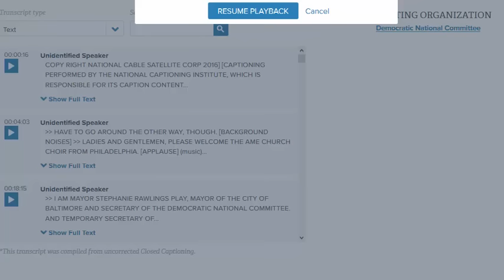Bernie Sanders Democratic National Convention FULL Speech 7/25/16 DNC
Bernie Sanders took the stage at the Democratic National Convention in Philadelphia, to thunderous and extended applause. His supporters were so raucous and exuberant that Sanders had trouble getting very far in his speech, in which he spent the first several minutes praising his supporters, and telling them he “look(s) forward to your votes at tomorrow night’s roll call!” After about five minutes of easing his fans into the bathwater, Sanders finally got around to mentioning Hillary Clinton, but even then, it was to tell them that this election isn’t about her, or any other candidate, but about “the needs of the American people.” Senator Sanders cannily spent the lion’s share of his speech on applause lines that played well with the entire crowd, including an extended riff in which he thanked President Obama and Vice President Biden, and then pivoted to veiled shots at Donald Trump. About ten minutes in, Sanders finished the windup and delivered the pitch:     By these measures, any objective observer will conclude that based on her ideas and her leadership, Hillary Clinton must become the next president of the United States! The line was met with sustained applause, as well as some chants, as Sanders continued to present the election as a choice between Donald Trump and Hillary Clinton. Unlike other speakers, folks who tried to disrupt Bernie’s speech with chants were unable to get any traction over Sanders’ trademark delivery.bernie sanders at the Democratic National Committee chair, booed down speakers at the mere mention of his rival’s name, and rallied for hours in sweltering Philadelphia weather, Bernie Sanders spoke from the stage of the Democratic National Convention in an attempt to bring unity to the left side of the presidential election.“Based on her ideas and her leadership -- Hillary Clinton must become the next president of the United States,” said Sanders. “The choice is not even close.” .  “I understand that many people here in this convention hall and around the country are disappointed about the final results of the nominating process,” said Sanders. “But to all of our supporters – here and around the country – I hope you take enormous pride in the historical accomplishments we have achieved.”  "Thank you! Thank you! Thank you all, very much. Thank you! Thank you very much!

It is, it is...it is an honor...thank you! Thank you very much! It is...it is an honor to be here tonight!

Thank you! Thank you very much! Thank you! Thank you! It is an honor to be here tonight and to be following in the footsteps of my good friend, Elizabeth Warren; and to be here tonight to thank Michelle Obama for her incredible service to our country. She has made all of us proud.

Let me begin by thanking the hundreds of thousands of Americans who actively participated in our campaign as volunteers, thank you! Let me thank the 2 1/2 million Americans who helped fund our campaign with an unprecedented 8 million individual campaign contributions! Anyone know what that average contribution was? Right ... $27. And let me thank the 13 million Americans who voted for the political revolution, giving us the 1,846 pledged delegates here tonight! And delegates: Thank you for being here, and for all the work you have done. I look forward...I look forward to your votes during the roll call on tomorrow night. And let me offer a special thanks to the people of my own state of Vermont who have sustained me and supported me as a mayor, congressman, senator and presidential candidate. And to my family — my wife Jane, our four kids and seven grandchildren — thank you very much. I understand that many people here in this convention hall and around the country are disappointed about the final results of the nominating process. I think it’s fair to say that no one is more disappointed than I am. But to all of our supporters — here and around the country — I hope you take enormous pride in the historical accomplishments we have achieved. Together, together, my friends, we have begun a political revolution to transform America; and that revolution – our revolution — continues. Election days, Election days come and go. But the struggle of the people to create a government which represents all of us and not just the 1 percent — a government based on the principles of economic, social, racial and environmental justice — that struggle continues. And I look forward to being part of that struggle with you.